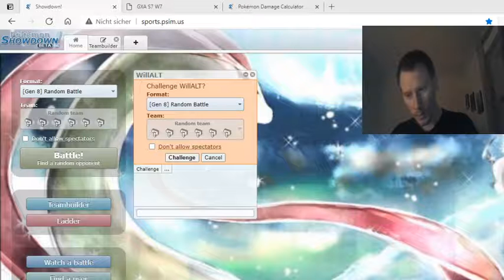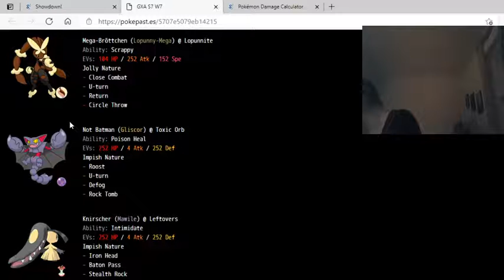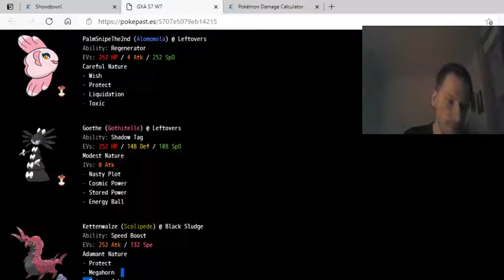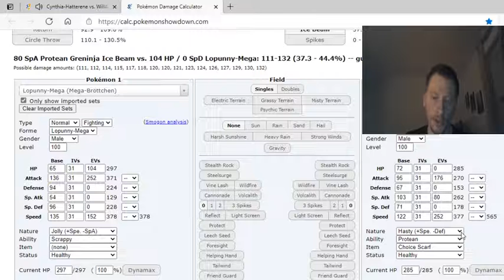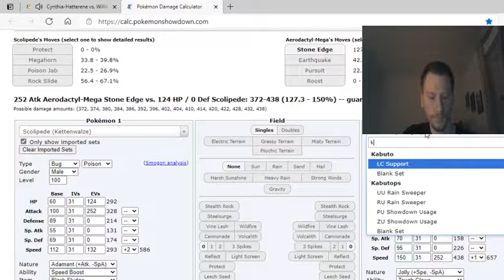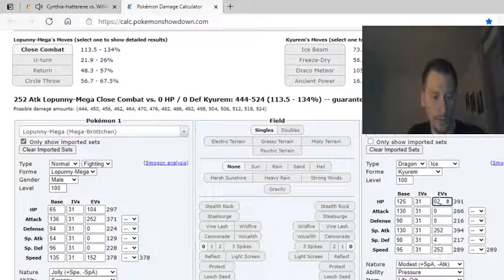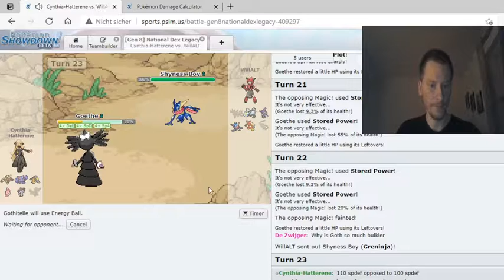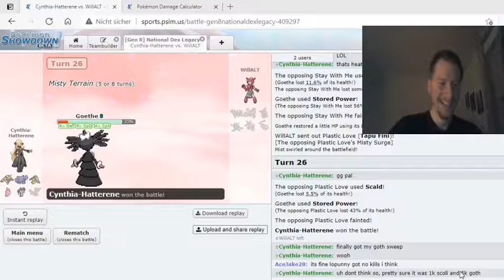Gothitelle doesnt mess around! - GXA S7 W7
its finally here, the goth sweep i so long waited for and that ive got robbed from the season before. this game overall went much smoother and easier then i expected it to be, but as usual GGs to my opponent. lets see if we really can make it to POs with an undefeated streak, only 2 more weeks to go. wish me luck everyone!